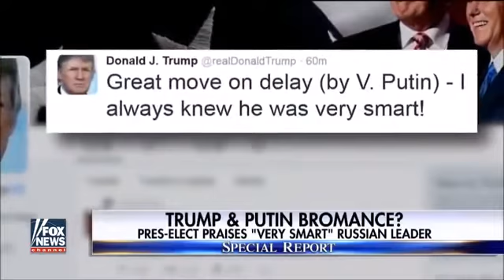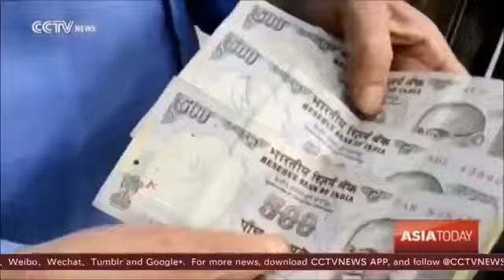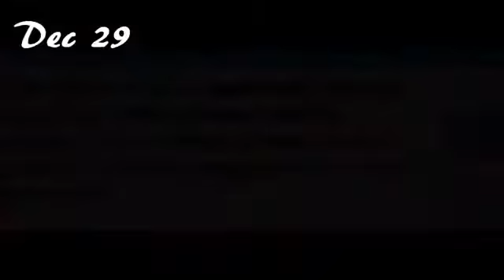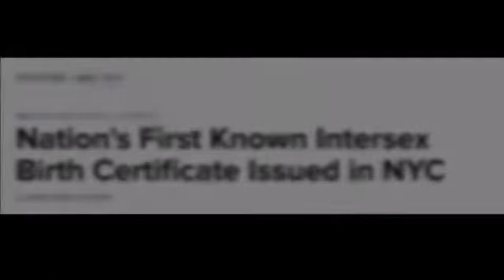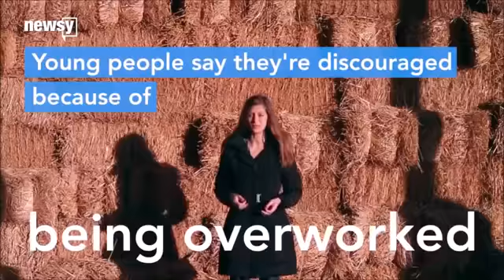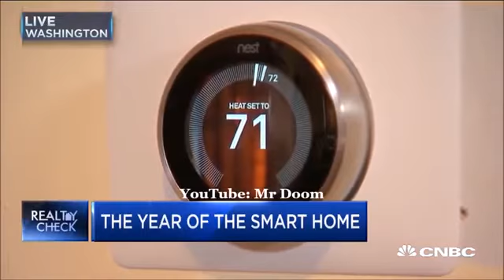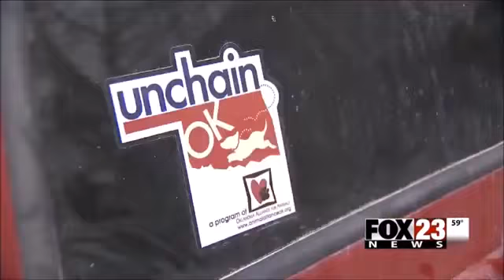END TIME SIGNS END OF WORLD WW3 LATEST EVENT 02 JAN, 2017 CURRENT AFFAIRS